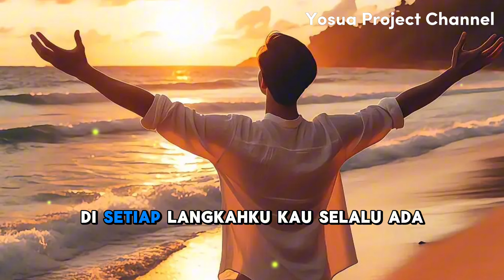KASIH SETIA-MU TAK BERKESUDAHAN - ( Official Music ), Lagu Rohani Terbaru 2024 dan Liriknya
SELAMAT DATANG DI CHANNEL: Yosua Project Channel, Kumpulan Lagu Rohani Terbaru, Penulis Liriknya & Pencipta Lagu Oleh Yosua Febriyanto

TERIMA KASIH, SEMOGA HARIMU MENYENANGKAN, TUHAN YESUS KRISTUS MEMBERKATI🙏🙏